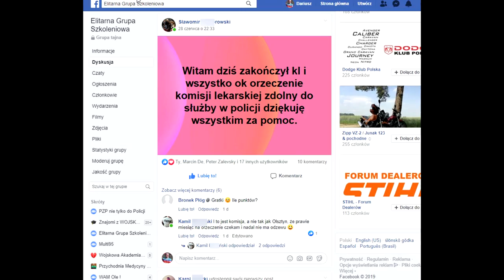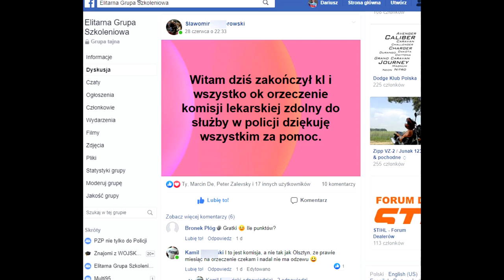Czy zmienić obecną pracę i pójść do Policji?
Kiedy podjąć decyzję o zmianie pracy, której nie cierpisz i starać się do Policji?

Zostań Policjantem wraz z Elitarną Grupą Szkoleniową do Policji. Przejdź test psychologiczny oraz rozmowę kwalifikacyjną do Policji

Dr Dariusz Kraśnicki serdecznie zaprasza